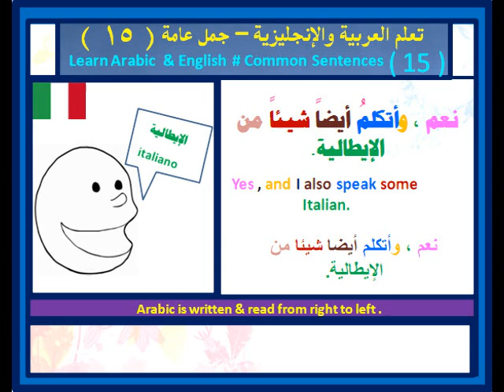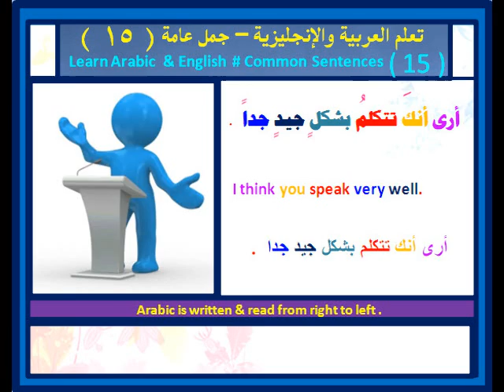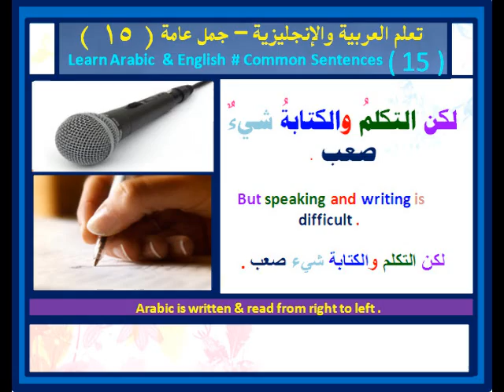تعلم العربية # تعلم الإنجليزية15 # Learn Arabic # Learn English15.flv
تعلم جمل عربية وإنجليزية عامة  Learn common Arabic and English Sentences